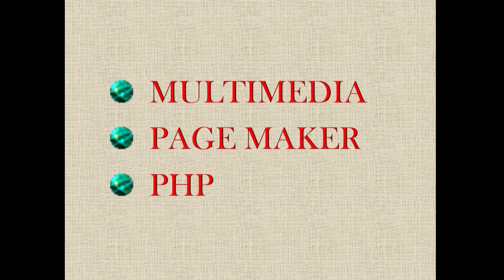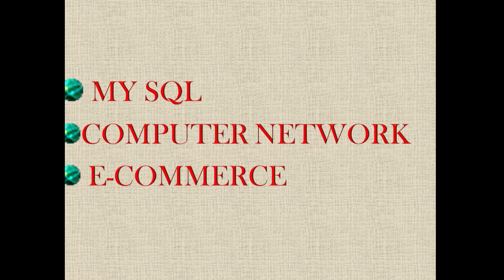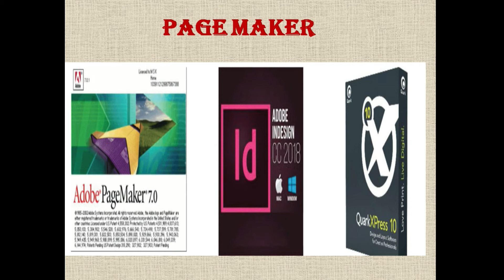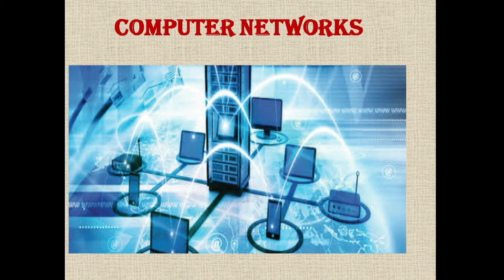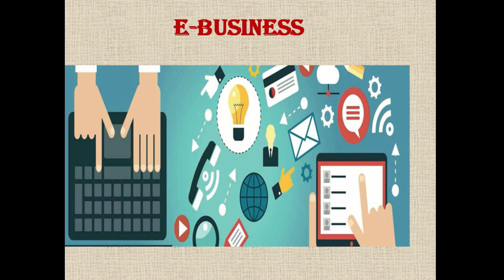TN COMPUTER APPLICATION INTRODUCTION | 12th STD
Learning gives creativity
Creativity provides knowledge
Knowledge makes you Great
so Learn something new by watching our channel and gain more knowledge